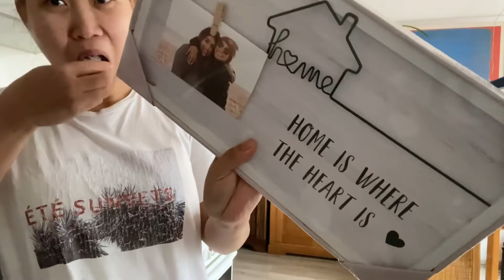Life with 2 kids away from home(Philippines) Dutch-Filipino Family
Hello guy’s!
I hope you’re all doing great and healthy in this trying times.
Been awhile since I uploaded a new video this were taken 2 months ago because sometimes I’m still struggling how to manage my time with my little family everything are still so new to me specially without a family guiding you. But am so thankful that am able to make videos where am able to share what am doing and by these my family back home can also see how we are here and that am doing great 😊, it’s super hard sometimes but it is rewarding.
For my DIY and cooking viewers sorry I will try my best to cope up.
In our channel we upload;
DIY tutorial
Cooking
Family vlogs